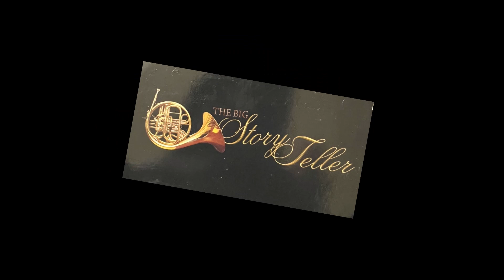'Prison Ministry', featuring PREACH in... "IF"!!!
D. Wesley Horn continues to bless us with his array of talents in front of and behind the camera.  Jesus is LORD!!!